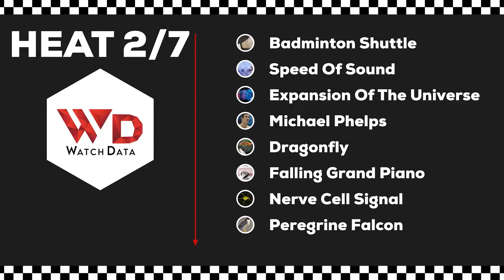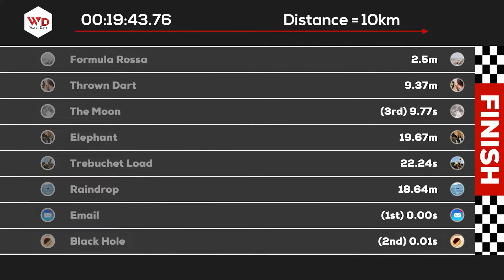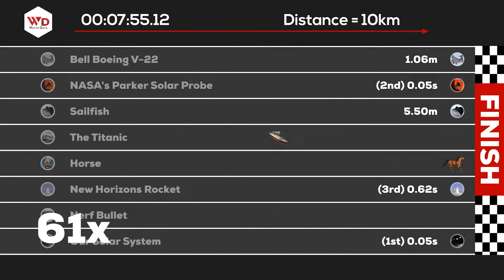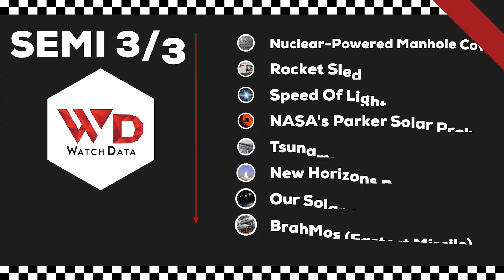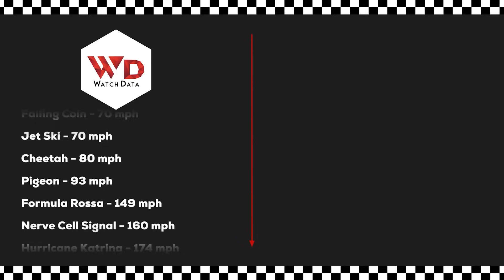Race Simulation: Fastest Things In The Universe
Ever wondered if there were things faster than a cheetah? Or what the fastest things in the universe are? Watch this video to see them go head to head!

Rules:
To qualify (Q) from heats to the semi-finals the character must place top 3 in their heat or be the next 2 fastest characters out of all the heats. To qualify (Q) from semi-finals to the final the character must place top 2 in their semi-final or be the next 2 fastest out of all the semi-finals. Winner of the final is the champion!